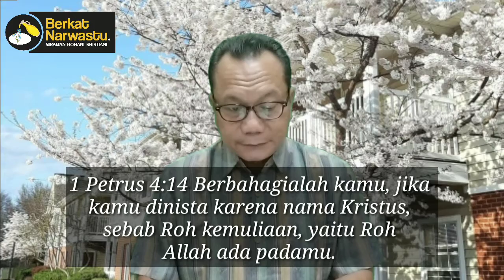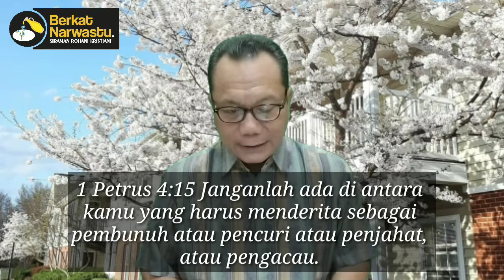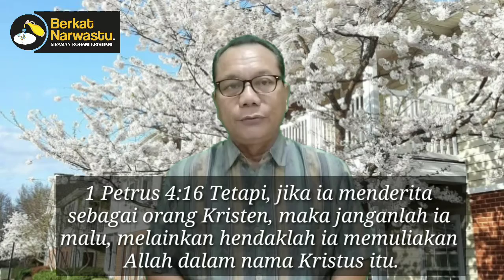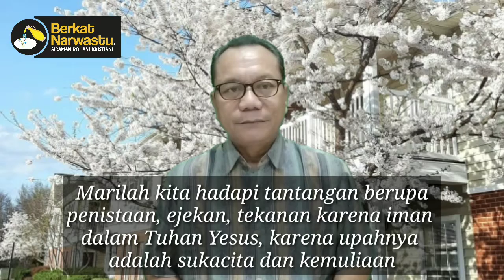Tetap tegar mengikut Yesus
Berkat Narwastu
Siraman Rohani Kristiani
Edisi, 30 April 2021